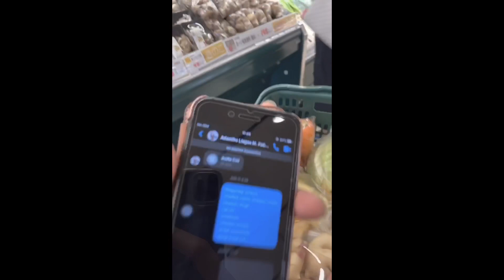Punta kami sa favorite place ko..food market😅